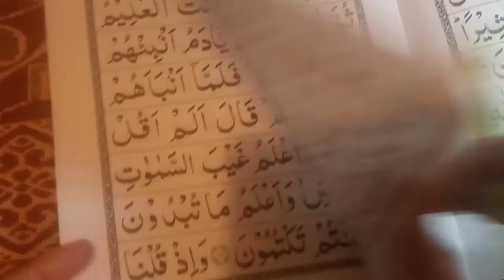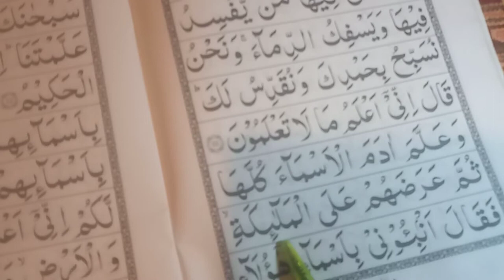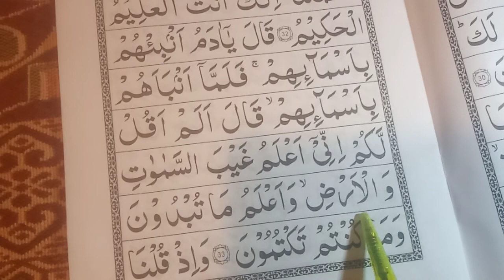surah baqrah ayat no 26 to ayat no 32 Arabic translation into Urdu 🎉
para no 1 alif lam mim surah baqrah ayat no 26 to ayat no 32 Arabic translation into Urdu
Roshni veloge
The ageless public school bhakkar
words meaning
word to word meaning 🤪